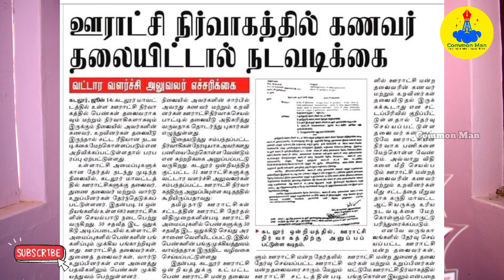உள்ளாட்சி அமைப்பு/பெண் தலைவர்கள்/கவுன்சிலர்கள் பதவியில் கனவரோ உறவினரோ தலையிட முடியுமா?||Common Man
இந்த சமூகத்திற்கு நம்மால் முடிந்த சட்ட திட்ட விழிப்புணர்வு  ஏழை எளிய மக்களுக்கும் இளைஞர்களுக்கும் மிக எளிமையான முறையில் கொண்டு போய் சேர்த்து கொண்டிருக்கிறோம் என்ற திருப்தி எனக்கு இருக்கிறது...

நம் சேனல் மூலம் பயன்பட்ட உறவுகள் ஏதாவது நம் சேனலுக்கு செய்ய வேண்டுமென்று நினைப்பீர்கள் அல்லவா?

அப்படிப்பட்ட உறவுகளுக்கு ஒரு வாய்ப்பு...

நம் சேனலில் வெளிவரும் காணொளிகள் தெளிவாக இருக்க வேண்டும் என்று விரும்புகிறோம்...
அதற்கு ஒரு புதிய கேமரா வாங்க வேண்டும் என கேட்டிருந்தேன் அனேகர் உதவினீர்கள் கேமராவும் வாங்கியாச்சு..

இன்னும் லென்ஸ் உட்பட சில பொருட்கள் வாங்க வேண்டி இருக்கிறது..

இந்த சேனல் மூலம் கிடைக்கும் வருமானத்தை வைத்து அதை வாங்க இயலாது... எனவே உங்களுடைய உதவி தேவைப்படுகிறது... இது கட்டாயம் அல்ல.. மனப்பூர்வமாக செய்வதை மட்டுமே நான் வரவேற்கிறேன்... உங்கள் மனதை கஷ்டப்பட்டு எனக்கு உதவி செய்ய வேண்டாம்..
இதுவரைக் உதவி செய்த அத்தனை உள்ளங்களுக்கும் என் மனமார்ந்த நன்றி..

ifsc : IOBA0000980
IOB BANK
NAME:MURUGESAN